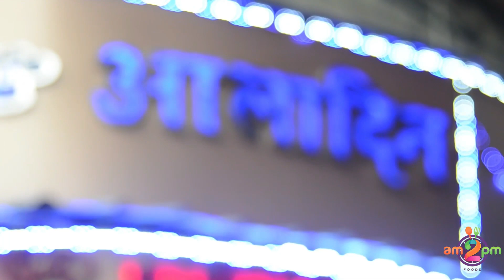Chef Alladin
Address:
Garia Station Road, Near 45 A/B Bus Stand, Garia, Kolkata
Phone number:
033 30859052